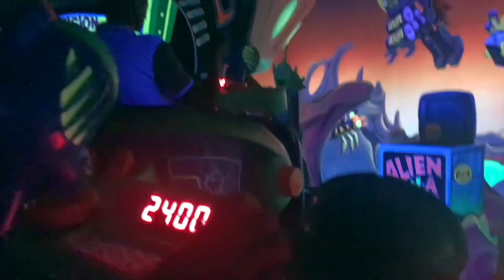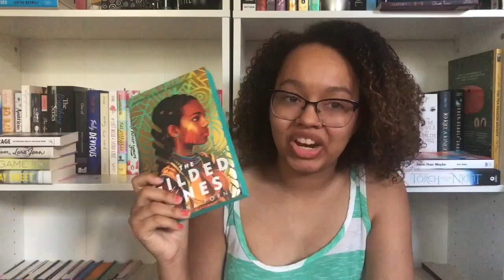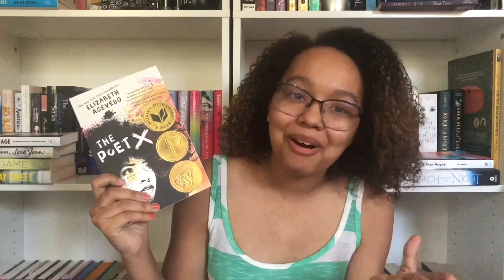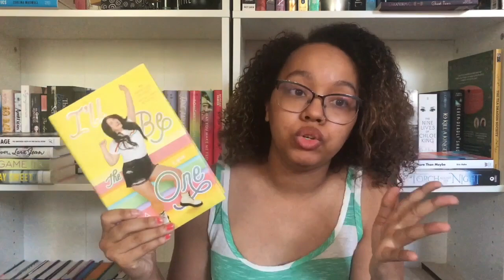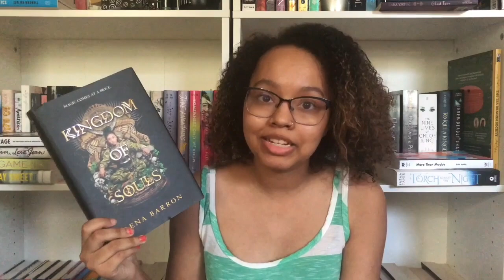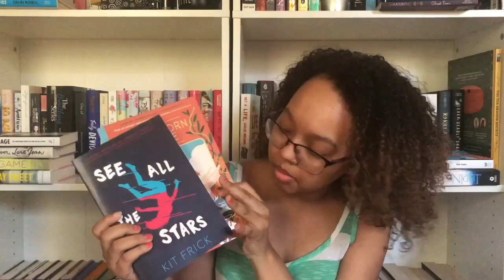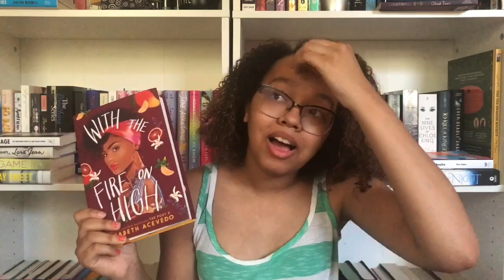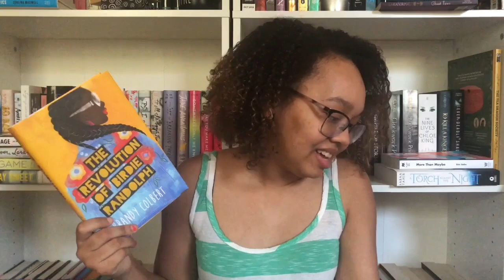Books I Accumulated in July!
bookstagram: @theawkwardbooknerd
Goodreads: @TheAwkwardBookNerd